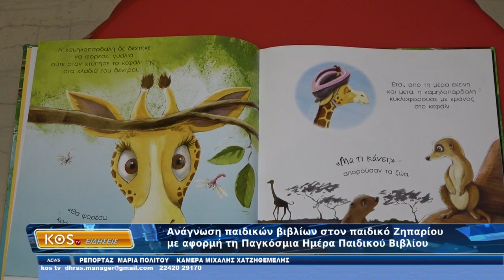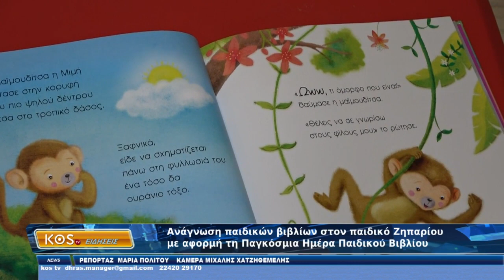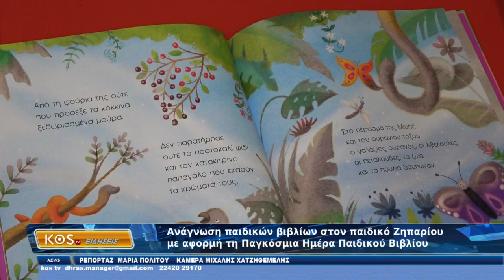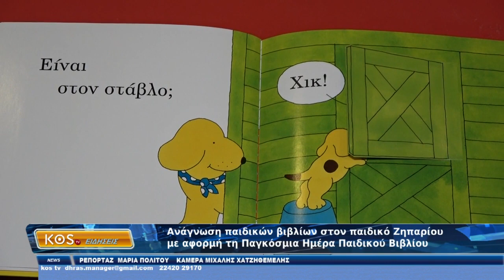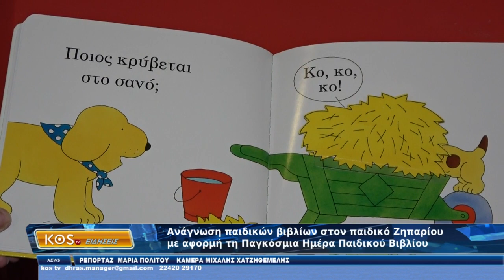Ανάγνωση παιδικών βιβλίων στον παιδικό Ζηπαρίου, με αφορμή τη Παγκόσμια Ημέρα Παιδικού Βιβλίου